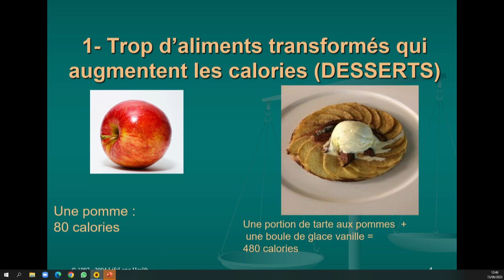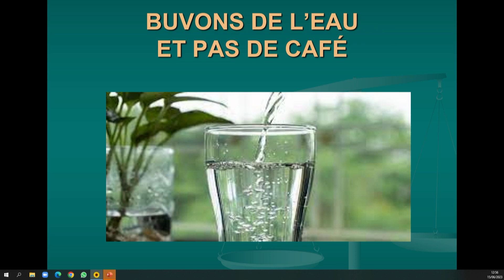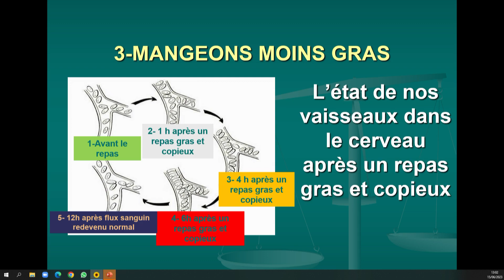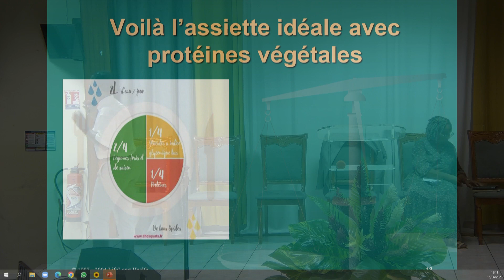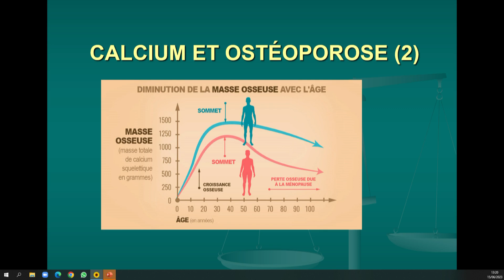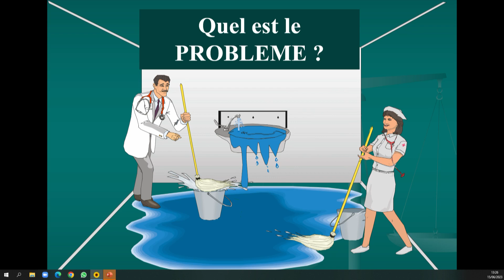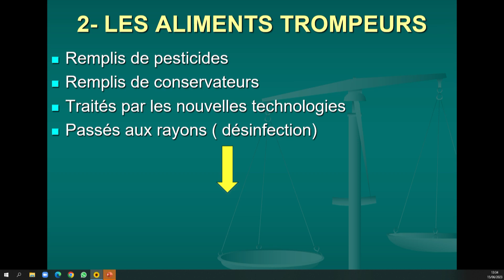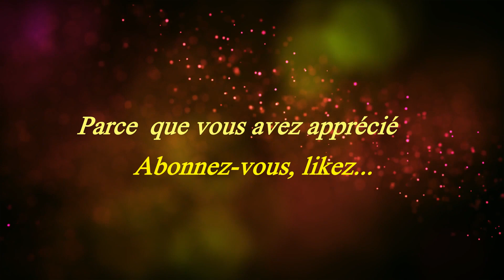Mickael BLOMBOU - Jour 2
Quels sont ces aliments qui deviennent ces "Voleurs d'années et voleurs de vie " ?